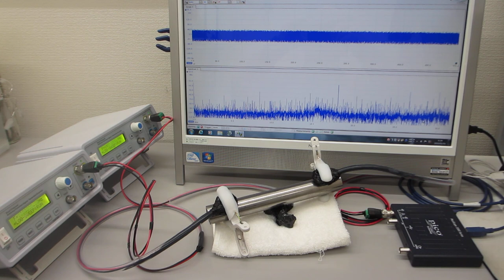基礎実験：メガヘルツの超音波発振による、新しい表面検査技術（超音波システム研究所）